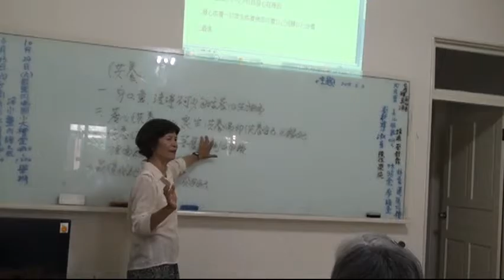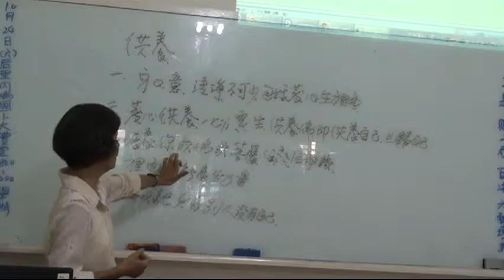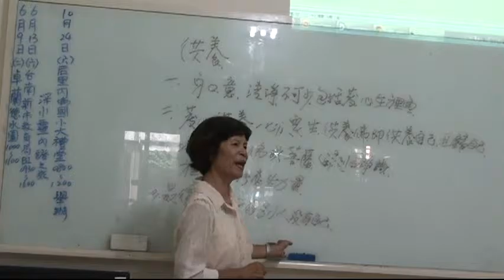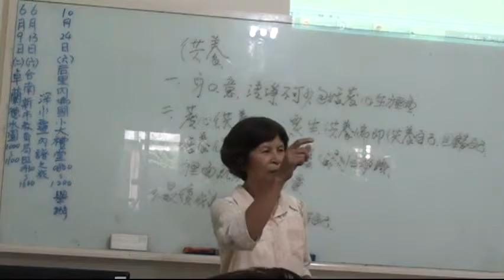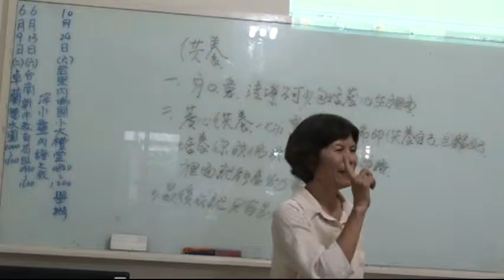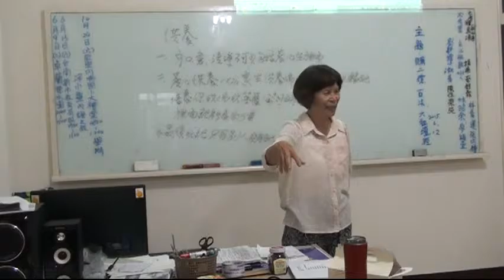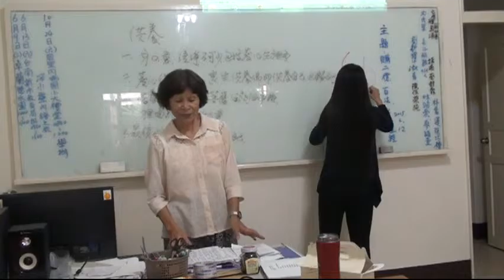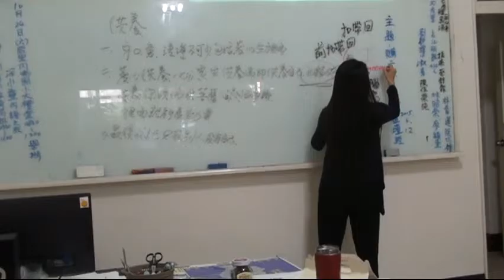國際深心靈教育研究機構 豐原20150612 賺兩億的方法5